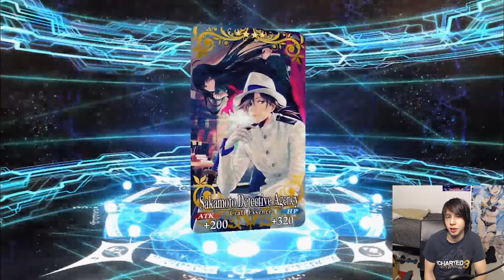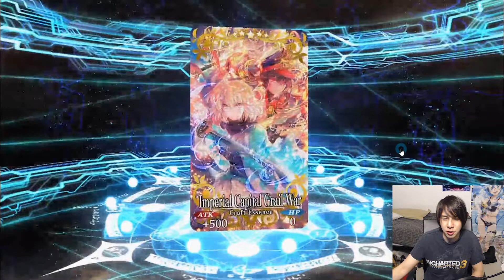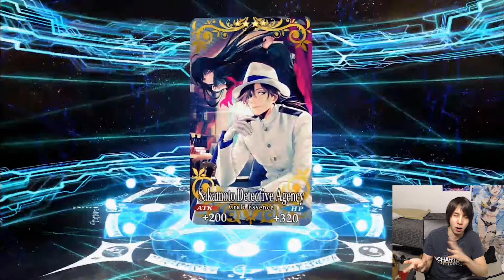Rolling For Okita Alter!! GUDAGUDA Summon [Fate/Grand Order]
Alright boys this is it! Been waiting for the Li Shuwen solo rate up cause I don't want another EMIYA! Let's see if I'm lucky enough for my choco girl OKITAN!